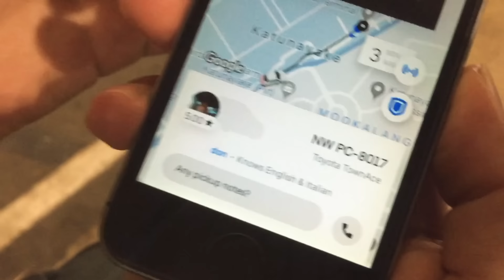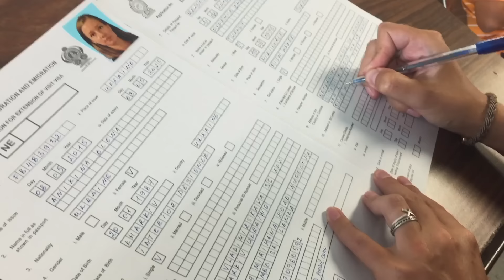UNUTAMADIĞIMIZ ÜLKEYE GERİ DÖNDÜK!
Selam arkadaşlar ben Engin Özdemir, bu video da unutamadığımız ülke olan Sri Lanka'ya geri dönüşümüzü anlattım. Yaklaşık 10 gündür buradayız ve her yeni ülkede olduğu gibi Sri Lanka'da da çok güzel insanlar ile karşılaştık gene ve şimdiden 2 ay boyunca konaklayacağımız evimiz hazır.